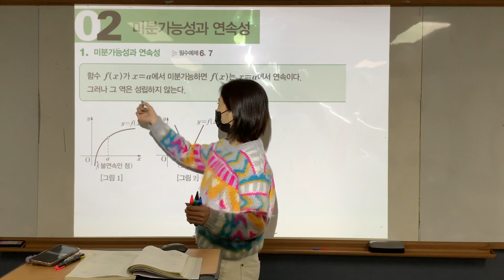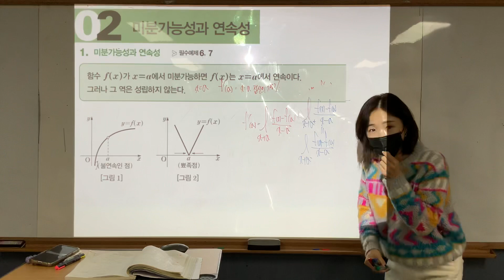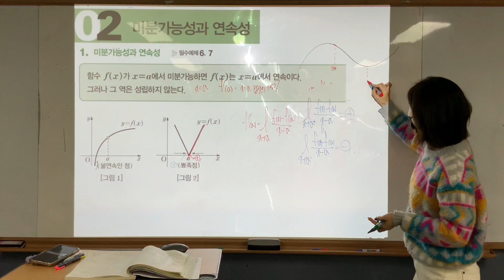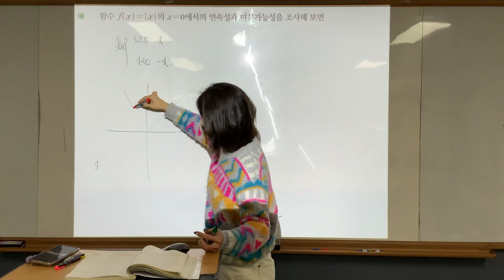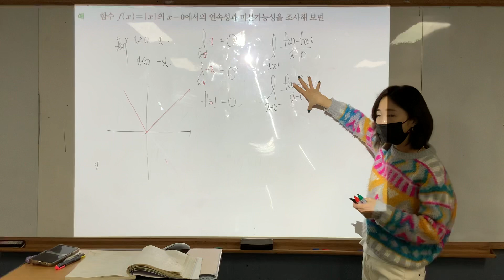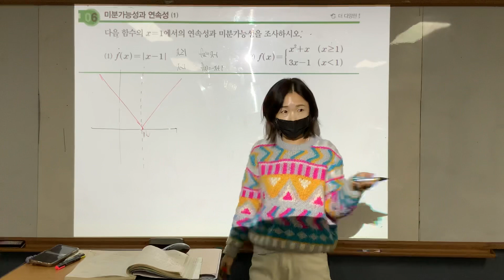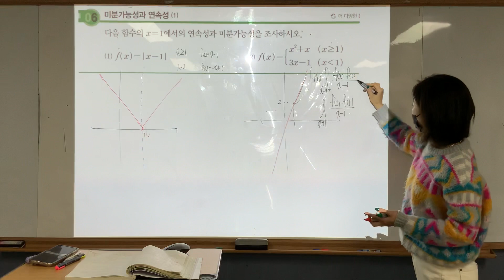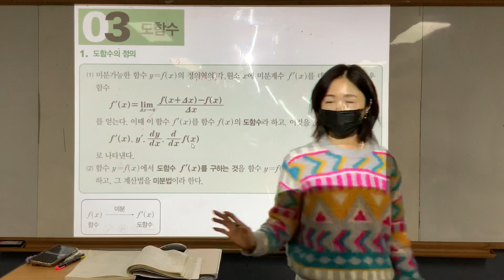수2 B반 미분계수2/도함수1